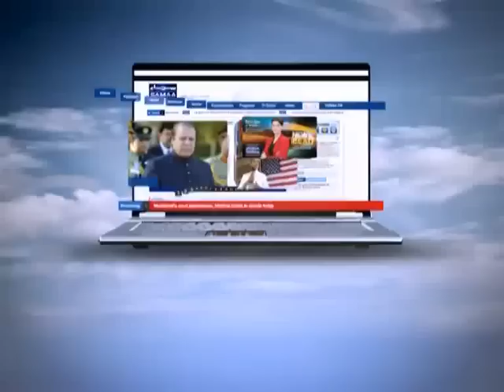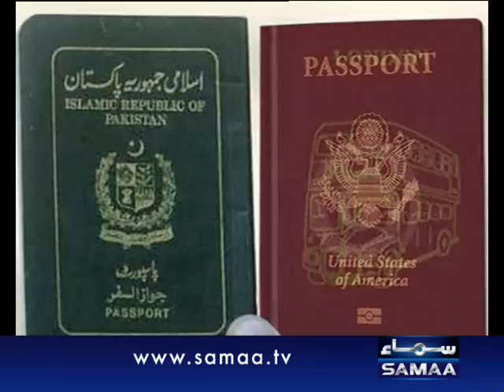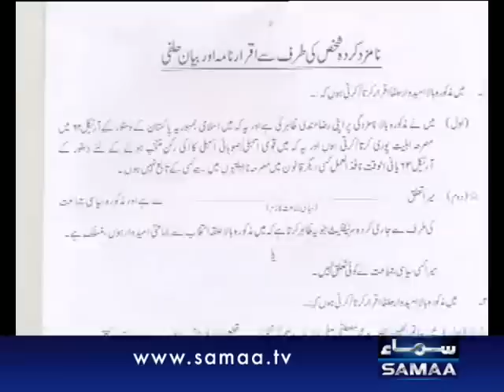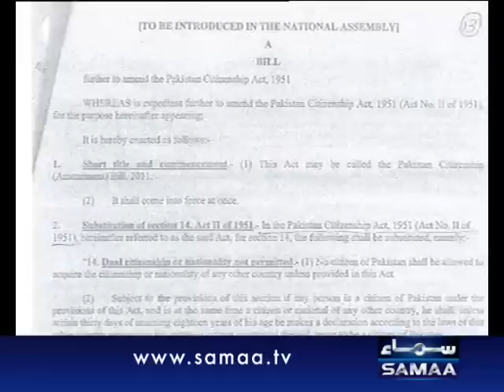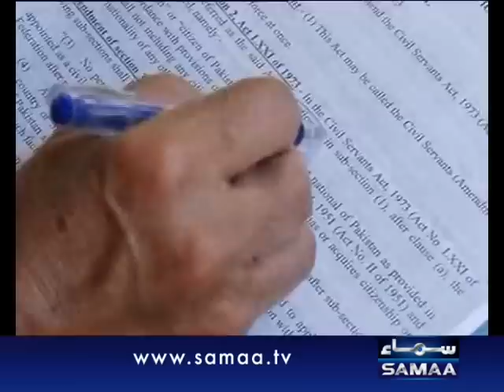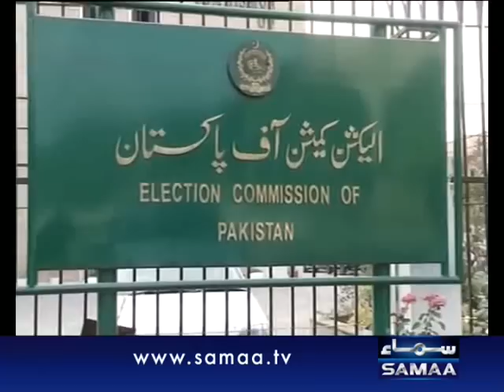Tafteesh, Jan 09, 2012 SAMAA TV 1/3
Tafteesh will probe issues that affect our lives with an attempt to dispel preconceived notions. It will strive to filter facts from sensationalism and sift reality from noise. Watch Tafteesh every Monday at 11:05PM to take a closer look at the truth. Fresh: Monday at 11:05PM. Repeat: Tuesday at 03:05AM and 1:05PM.